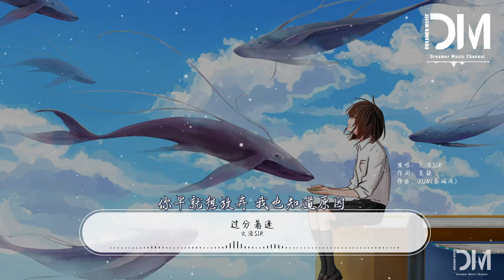過分著迷- 文浩SIR『是我不小心，對你過分著迷，把愛都給了你，要我怎麽放棄』【動態歌詞】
❖歌詞在下面❖

過分著迷- 文浩SIR

作詞 : 莫凝

作曲 : Xun(易碩成)

你慢慢遠離 在我的世界裏

我恨自己 猜不透你的心

牢固的感情 該勢均力敵

我卻變卑微小心

你所有玩笑裏 都暗藏著心機

我不想聽 也不想回應

你早就想放棄 我也知道原因

可還是只能騙自己

是我不小心

對你過分著迷

把愛都給了你

要我怎麽放棄

還是狠不下心

讓你留在回憶

腦海裏全是你

都怪我不小心

對你過分著迷

把愛都給了你

不留一點余地

又該怎麽忘記

我們那些曾經

你已經不是你

我卻變卑微小心

是我不小心

對你過分著迷

把愛都給了你

要我怎麽放棄

還是狠不下心

讓你留在回憶

腦海裏全是你

都怪我不小心

對你過分著迷

把愛都給了你

不留一點余地

又該怎麽忘記

我們那些曾經

你已經不是你

是我不小心

對你過分著迷

把愛都給了你

要我怎麽放棄

還是狠不下心

讓你留在回憶

腦海裏全是你

都怪我不小心

對你過分著迷

把愛都給了你

不留一點余地

又該怎麽忘記

我們那些曾經

你已經不是你